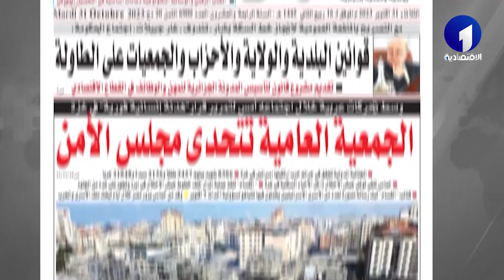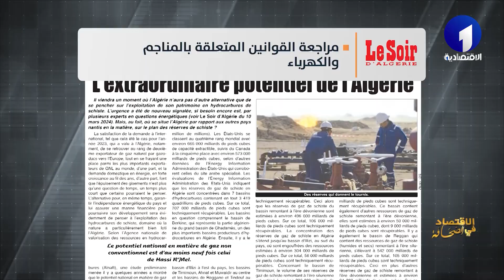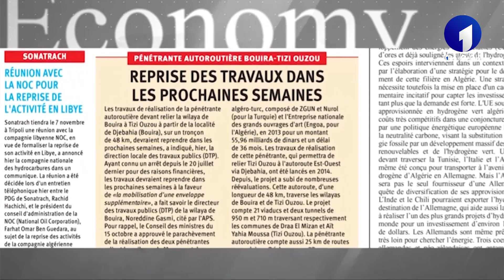كتب في الاقتصاد ليوم الثلاثاء 12 مارس 2024